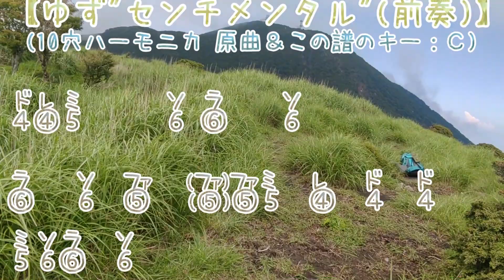LV.11 ゆず センチメンタル 前奏 ハーモニカ 吹き方 ドレミ楽譜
LV.11 ゆず "センチメンタル" (前奏) ハーモニカ（ブルースハープ）初心者のための 吹き方練習 簡単ドレミ楽譜 演奏動画です。間奏とエンディング部分もハーモニカがありますが 今回は前奏のみです。リズムがつかみにくい部分もありますが、短めなので習得はできやすいと思います。原曲キーもＣです。Harmonica Key：[Ｃ]　使用ハーモニカ：SUZUKI HARP MASTER
【簡単☆ハーモニカ譜の見方：[例]　４・・・ 左から４番目の穴を[吹く]。　⑥・・・ 左から６番目の穴を[吸う]。 ↓や↘・・・ 音を下げる（ベンドする）。 ⤴・・・フェイクする（しゃくり）。】

@南平台にて由布岳と鶴見岳を望む（鶴見岳西登山道中(大分・別府の山)）

※なるべく シャープ(＃ )やフラット(♭)を使用せずに済むように、ほとんどの曲で、元の調（キー）から、ハ長調（Key:C)に転調したものをＵＰしています。
ドレミ表記もしてあるので、初級 ・初心者向けのピアノやリコーダー、オカリナ、鍵盤ハーモニカ(ピアニカ、メロディオン)、その他の楽器 用にもお使いください。
完コピではないため 原曲と若干メロディの違う部分がある曲もあるかもしれませんが楽器演奏用のアレンジという事でご了承ください。
こちらの動画を見て練習する人も、きっちりこの動画通りにとは思わず参考程度にして、のびのび演奏してもらえれば幸いです。

テンホールズ、１０ホールハーモニカ、ブルースハープ、ブルースハーモニカ などと一般に呼ばれる １０穴のハーモニカをメインに吹いています。 in Japan.
全ての楽器の中で一番小さく、軽く、感覚的に、気軽に、楽譜が読めなくても、音楽なんてやったことのない初心者でも 簡単に始められる「ハーモニカ」の楽しさ・面白さを
日本の老若男女、海外のLadies and Gentlemen, Boys and Girls に広められればと思い 動画をUPしています。

なるべくファーストポジションで吹く事と、初心者の人にも気軽に楽しく音楽に触れてもらいたい、なるべく難しいことはせず簡単に、というのがモットーです。

１０穴ハーモニカでは出せない音程もあり、そうなると物理的に吹く事が出来ない曲も出てくるため、半音を含め全ての音程が出せる「クロマチックハーモニカ」にも挑戦中です。

☆小学校や中学校の義務教育の現場でハーモニカ（ブルースハープ）の面白さ、楽しさが理解されて、リコーダーよりも 子供たちにとって分かりやすくてとっつきやすくて良いのではないかという事が認められ、
徐々に 音楽の授業で使う楽器にハーモニカ（ブルースハープ）が採用され始め、その後シェアを拡大し、ついにはリコーダーのシェアにハーモニカが追い付く事になったという日が来るのが夢です。

【おすすめハーモニカ（10穴）（ブルースハープ）】（音も良く、空気漏れがなく 口当たりもやさしく吹きやすい）
・TOMBO メジャーボーイ
・SUZUKI HARP MASTER
・HOHNER スペシャル20

【全ての穴でベンドが出来る超画期的なネオ１０穴ハーモニカ】
・SUZUKI ウルトラベンド

【ベンドの音程のコントロールがしやすく,音色も心地よく,特にブルースを吹く人や中上級者に好まれる傾向がある10穴ハーモニカ】
・SUZUKI MANJI

【好み音楽・曲の属性】
・アニメ（特にジブリ）
・ゲーム曲
・名曲、合唱曲
・童謡、唱歌、民謡、わらべ歌
・ハンバート ハンバート
・奥華子
・ブルーハーツ、ハイロウズ、クロマニヨンズ
・SEKAI NO OWARI （セカイノオワリ）（セカオワ）
・やまがたすみこ（ギター弾き語り時代）
・ゆず（主に初期）
・不可思議/wonderboy
・久石譲
・西村由紀江（ピアノ）
・作業用BGM、作業用BGMになりそうな曲、フリー、無料、素材ＢＧＭ
・沖縄、琉球音楽、ヒーリング、自然、環境音